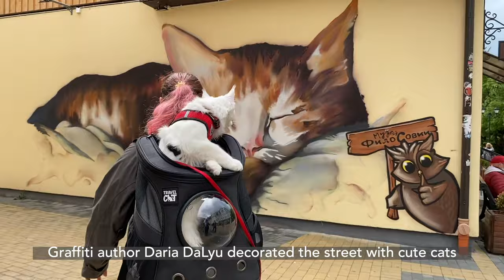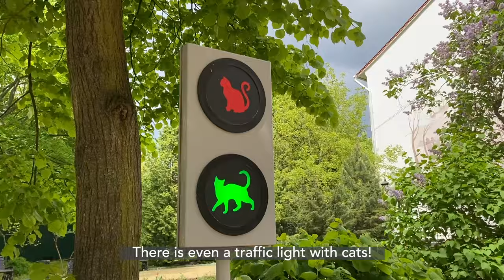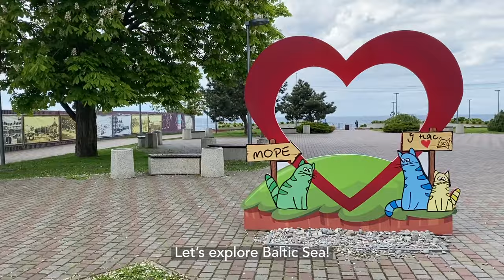MAINE COON CAT | Explores the cat city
Maine Coon Lilith travelling to the Cat City. During our trip to Kaliningrad, we visited Zelenogradsk, known as Russian Cat City. Also Lilith saw Baltic Sea for the first time!